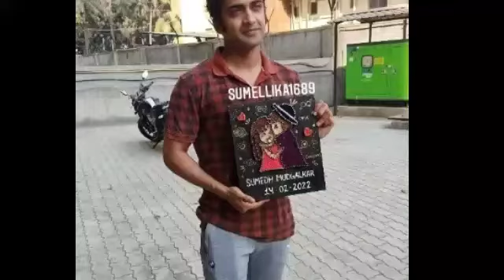Mallika birthday wish for kevin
Mallika birthday wish for kavin